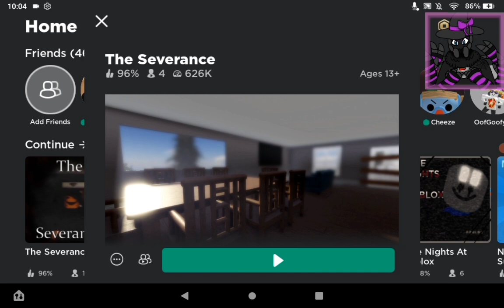Roblox The Severance....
Scary.

if you want to check out my future artwork before I post it on youtube, check it out on the app or site if the site doesn't fully load up just go on the app, and tap on the link to see my artwork :3

Currently Working on A discord Server for Everyone which will be available soon.

ignore tags please :3